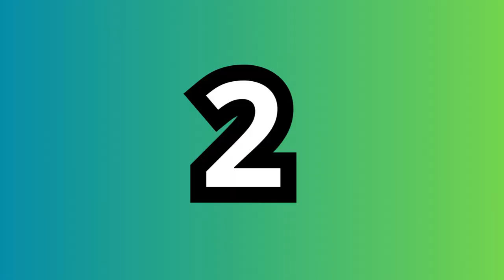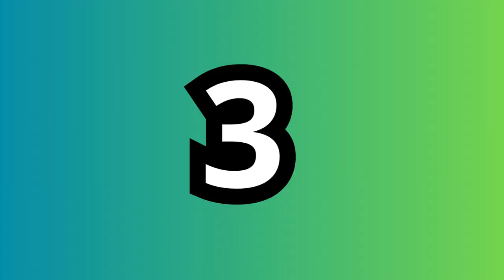5 zwierząt polskich lasów | film przyrodniczy